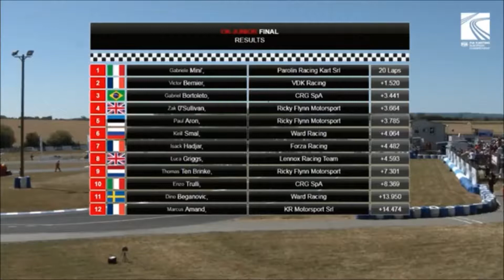CIK FIA European Championship round 4 Essay: OKJ Final 2018